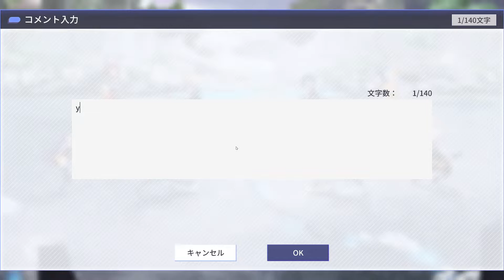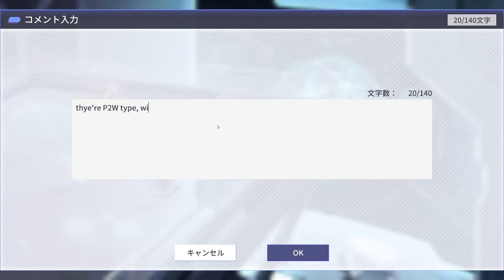アサルトリリィ Last Bullet（ラスバレ）: UYGLZ夕立隊 Legion Battle [UYGLZ夕立隊 ] vs [十勝ノムリッシュ]